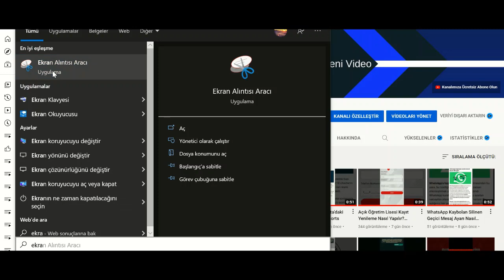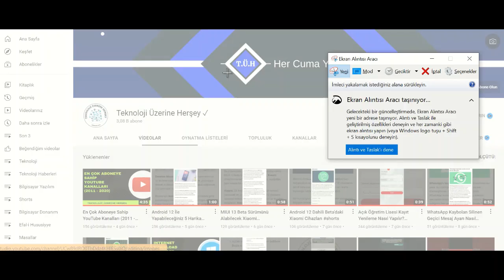Windows 10 Bilgisayarda Ekran Görüntüsü Alma I Programsız Ekran Görüntüsü Alma İşlemi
Windows 10 Bilgisayarda Programsız Ekran Görüntüsü Alma İşlemi Konulu Videomuz Yayında.İyi Seyirler.

👉🏻Microsoft Office Etkinleştirme I 3 Dakikada Microsoft Office Aktivasyon video linki aşağıda.

👉🏻Ücretsiz Windows 10 Etkinleştirme | Programsız Windows 10 Ürün Anahtarı Etkinleştirme video linki aşağıda.

👉🏻Etkinleştirme ve Program İndirmede Karşılaşılan hataların video linki aşağıda.